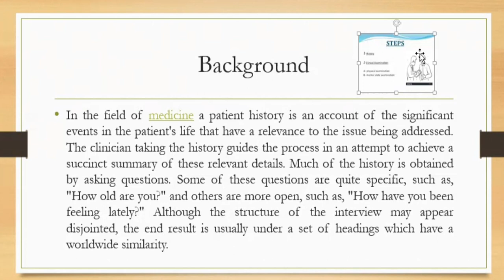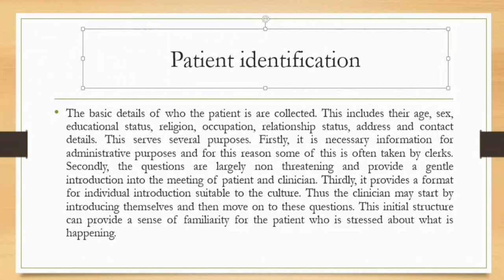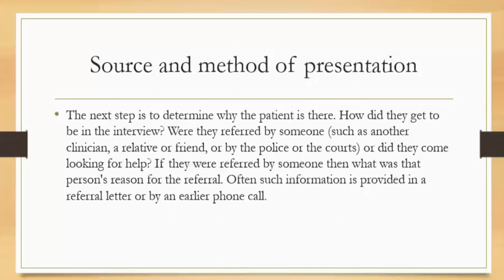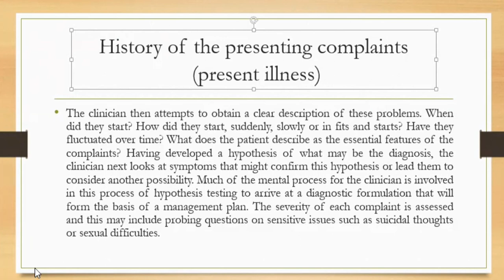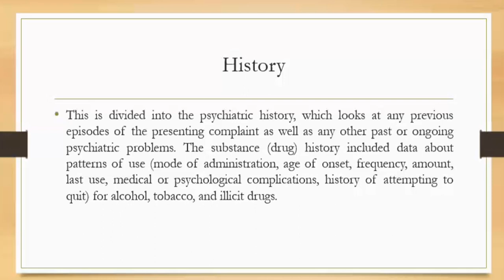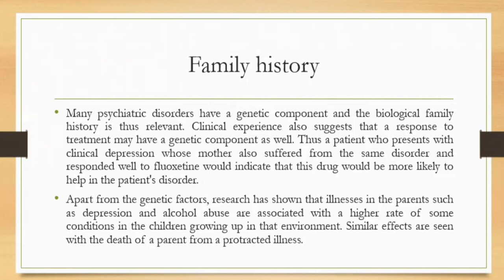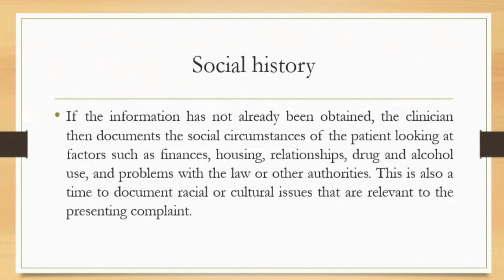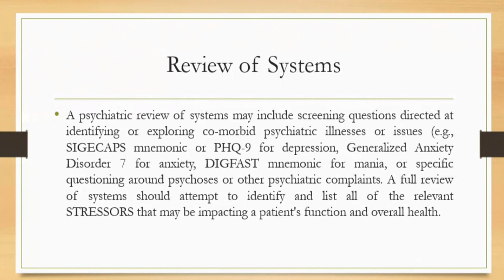What is Psychiatric History - Psychiatric Patient History Taking - Case History Taking in Psychiatry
In this informative video, we will delve deep into the essential aspects of "Psychiatric History Taking." We will guide you through the meticulous process of gathering comprehensive information when assessing a psychiatric patient. Whether you are a medical student (MBBS), a mental health professional, or simply interested in the field of psychiatry, this video will equip you with the knowledge and skills necessary for a thorough psychiatric history taking.

Our expert presenter will discuss the "Psychiatric History Taking" format and key components to ensure you cover all the crucial details. We will explore the significance of understanding a patient's mental health history and how it aids in diagnosing and treating various conditions, including schizophrenia.

This video is a valuable resource for those looking to improve their psychiatric case history taking techniques, and it's presented in both English and Hindi to cater to a diverse audience.

So, join us as we demystify the world of psychiatric history taking and equip you with the knowledge and skills to excel in this crucial aspect of mental health care.

Cover Topic:

1. psychiatry history taking
2. history taking in psychiatry
3. history taking in psychiatry
4. mental health history taking
5. psychiatric case history taking
6. psychiatric history taking in hindi
7. psychiatric history taking format
8. case history taking in psychology
9. psychiatric history taking in hindi
10. history taking in psychiatric patients
11. history taking in psychiatric nursing
12. history taking in clinical psychology
13. case history taking in psychiatry
14. history taking in psychiatric opd
15. psychiatry history taking in urdu
16. psychiatry history taking mbbs
17. psychiatry history taking and examination
18. mental health history taking in psychology
19. history taking format in psychiatric nursing